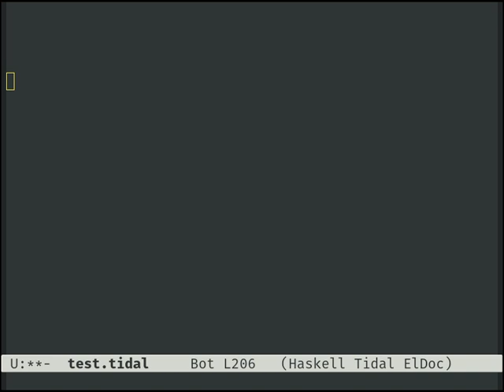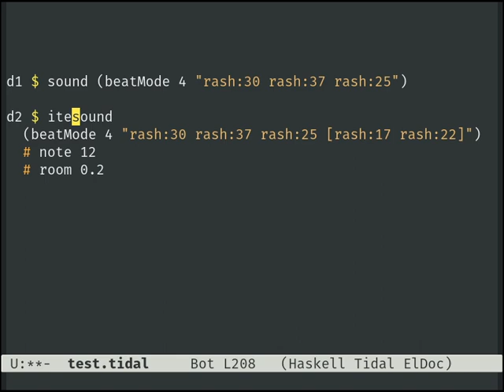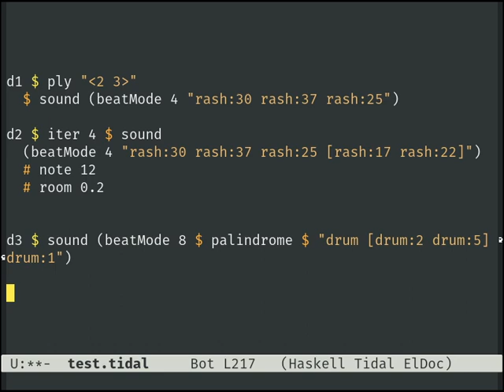Tech test - Tidal 2.0 beatMode